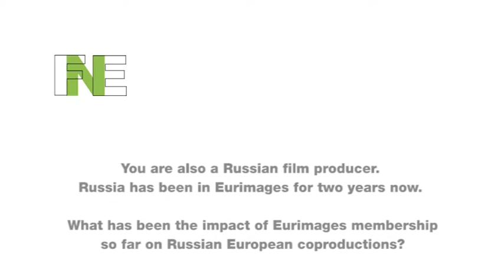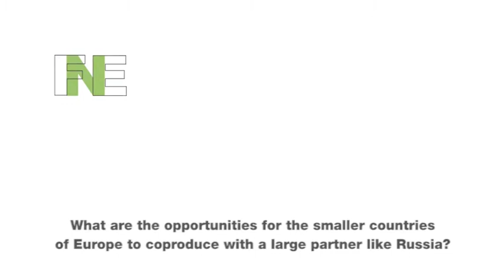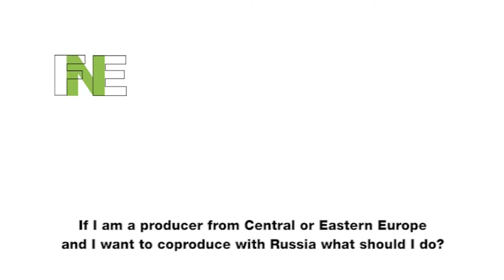Evgeny Gindilis:Executive director Red Square Screenings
FNE asks Russian producer Evgeny Gindilis about the opportunities for European producers to work with Russia